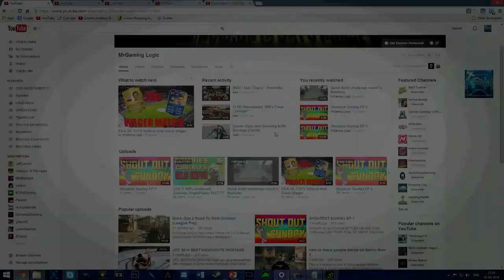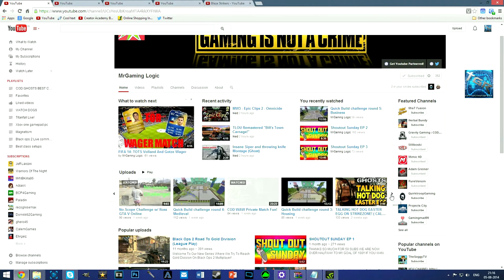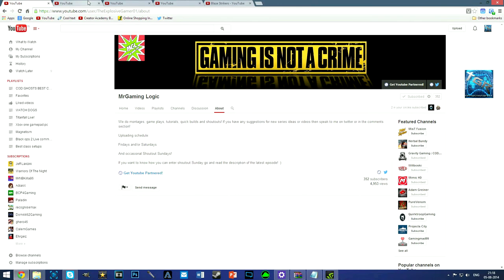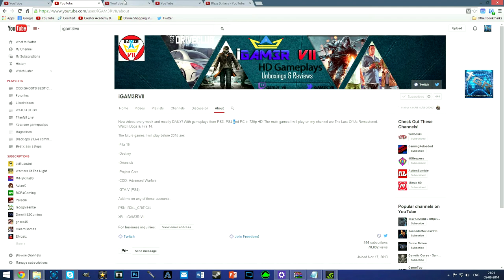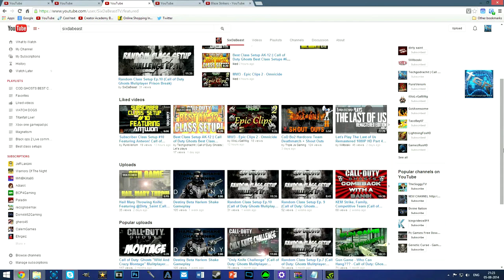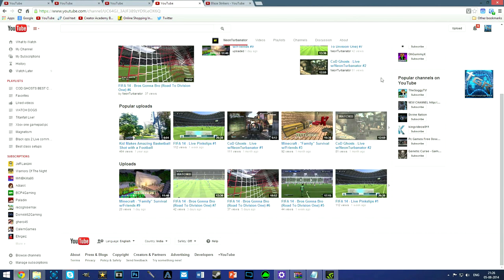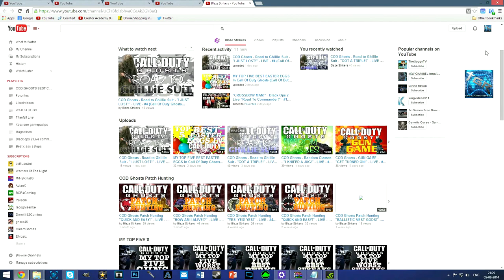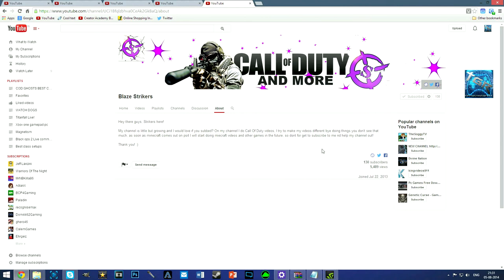Youtuber Shoutout Series with in depth Channel Review || #2